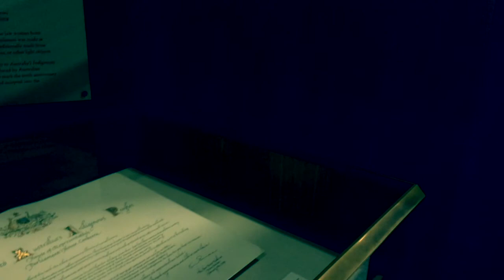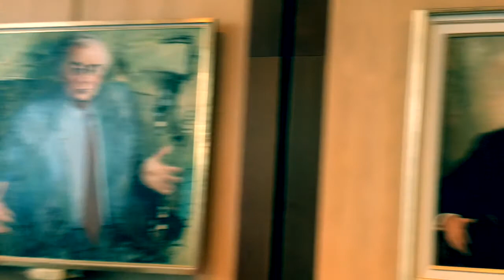Canberra - Day2 - Parliament, Old Parliament, Arboretum, National Library, Peace Park